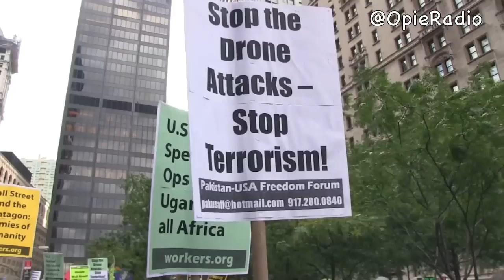Occupy Wall Street, I Need Attention - @OpieRadio and McFallen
This is the lady from my video Oh, I've McFallen.